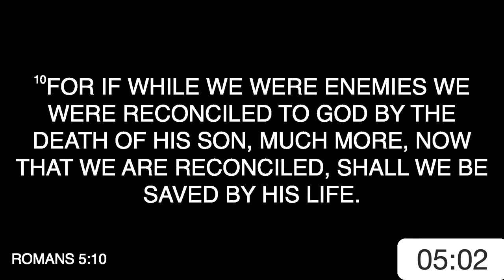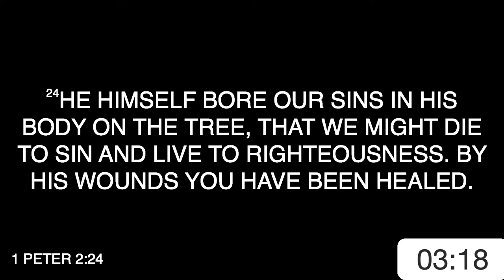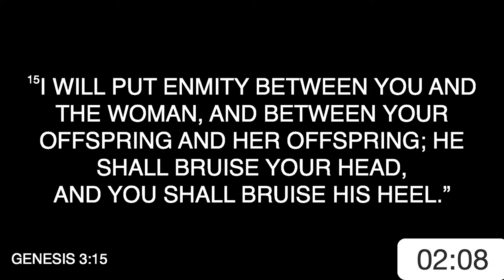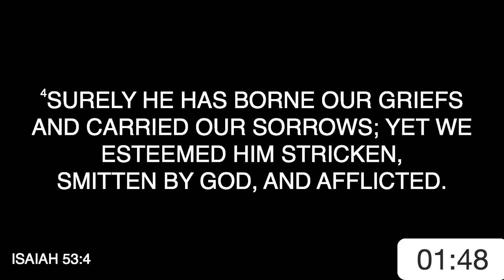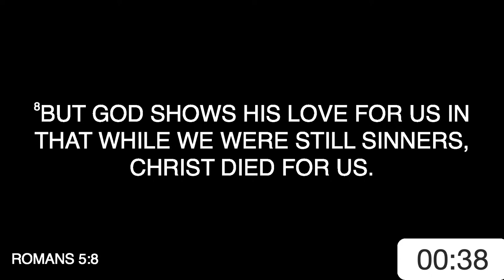Lakes Church Good Friday Service_03/29/2024